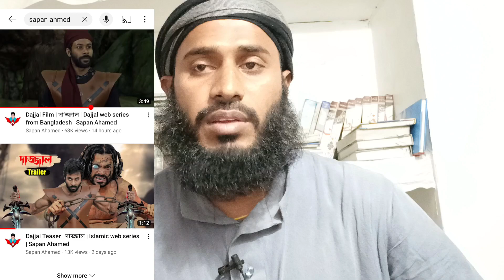দাজ্জালের জন্ম হয়েগেছে?(Dajjal is born?)